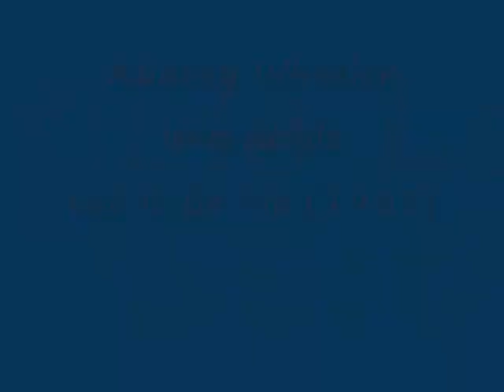Audrey Wheeler Irresistible